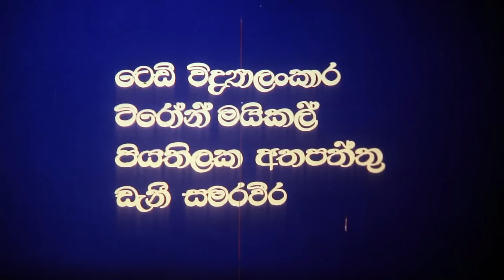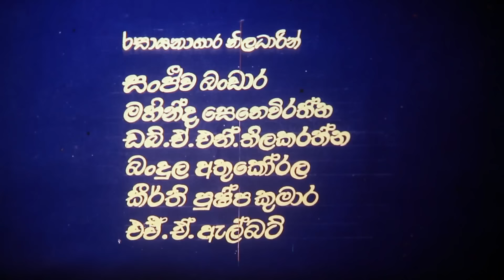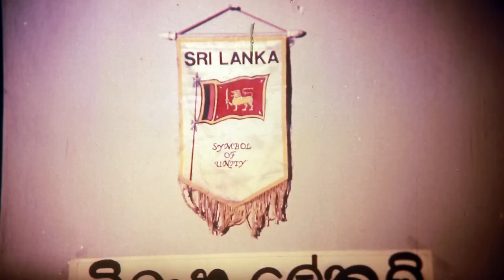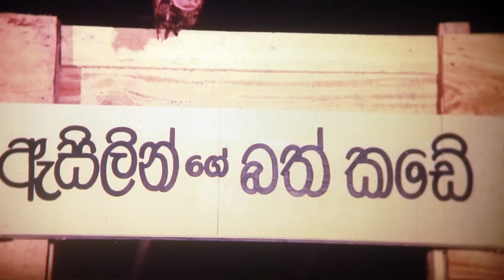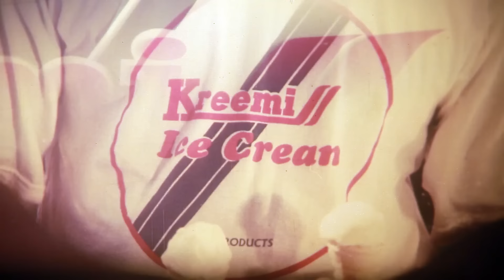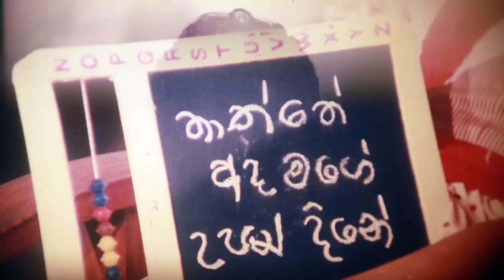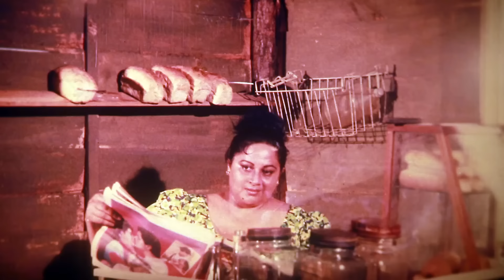Raththaran Malli | රත්තරන් මල්ලී | Full length Movie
🎼 Sunil T Films

All Rights Received by Sunil T Films

Any audio or video content owned & published by Sunil T Films is strictly prohibited to be re published on any YouTube channel or web site without prior approval from Sunil t Films to Audio channel or web take down.